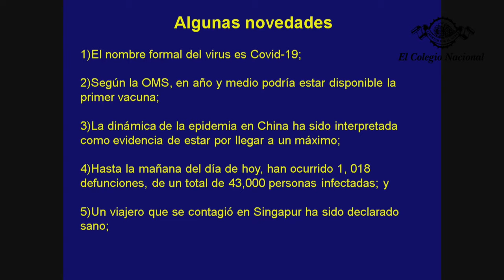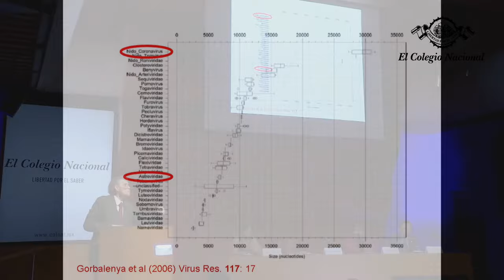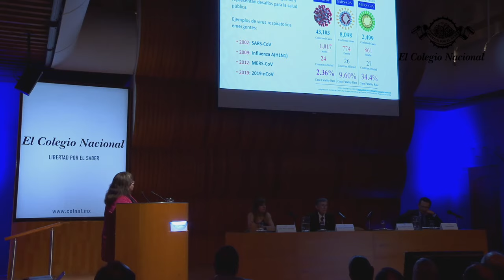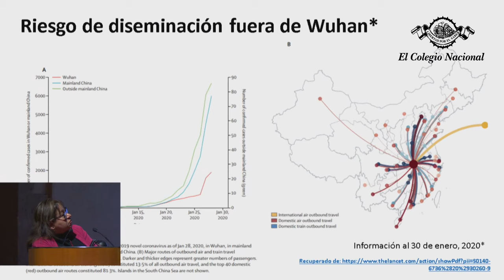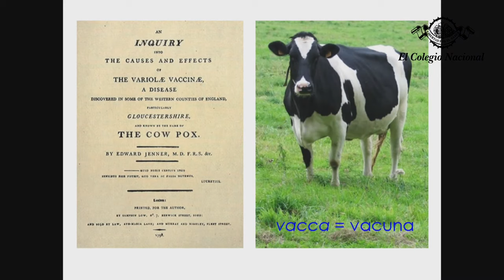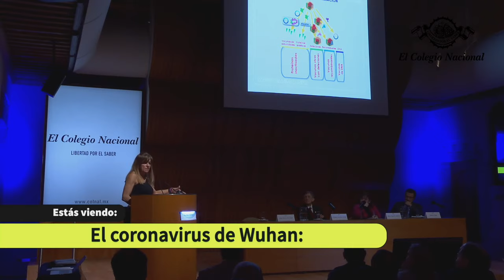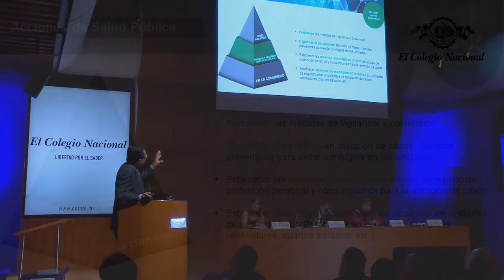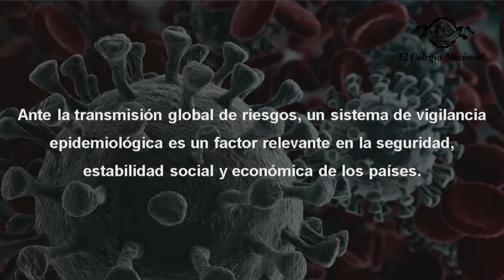Segunda sesión de las mesas redondas - El coronavirus de Wuhan: origen y evolución de una epidemia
Coordinan: Julio Frenk (Colnal), Antonio Lazcano Araujo (Colnal), Adolfo Martínez Palomo (Colnal) y Susana López Charretón (Instituto de Biotecnología-UNAM)

Participan: Rosa María del Ángel (Cinvestav), María Eugenia Jiménez (Instituto Nacional de Cardiología Ignacio Chávez-SSA) y Roberto Tapia (Fundación Carlos Slim)
Modera: Antonio Lazcano Araujo

Recientemente se desató una crisis mundial por la propagación de un nuevo coronavirus. En poco tiempo se han registrado brotes y posibles contagios en cerca de 20 países. La OMS declaró que el coronavirus es una emergencia de salud pública de preocupación internacional, reconoció que el virus se puede propagar con rapidez en países con sistemas de salud deficientes y llamó a todas las naciones del mundo a estar preparadas. Ante este panorama, El Colegio Nacional convocó a reconocidos especialistas en el tema para profundizar sobre los alcances y prospectivas de este virus.